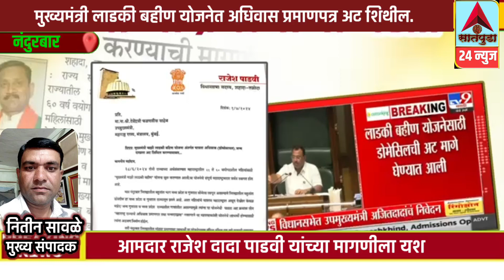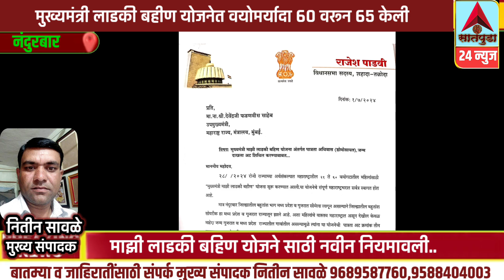नंदुरबार:-माझी लाडकी बहिण योजने साठी नवीन नियमावली.. पहा सविस्तर बातमी